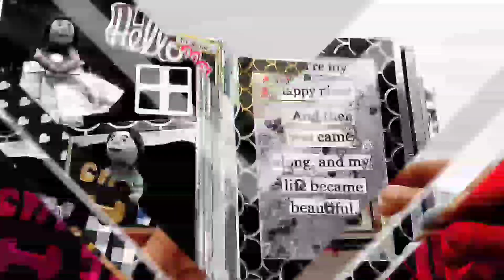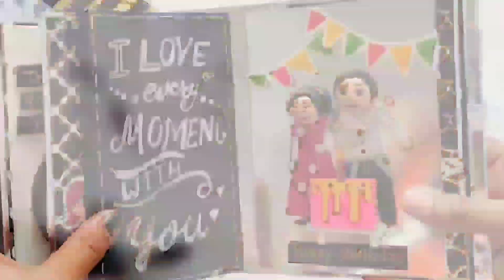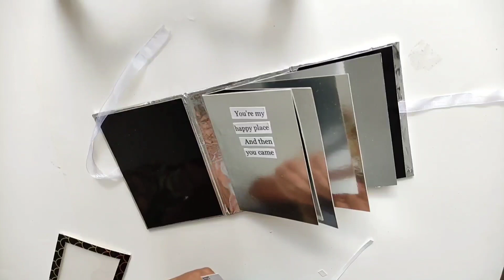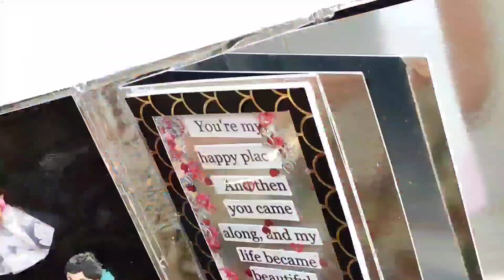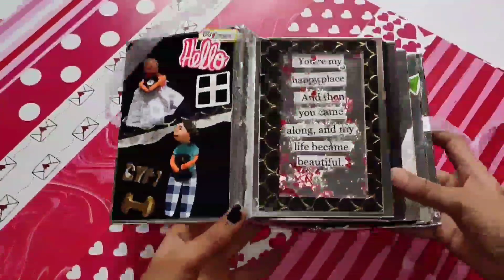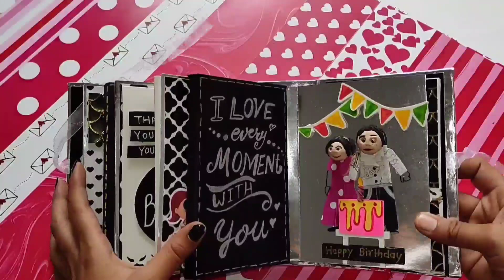How to make clay Scrapbook |scrapbook with clay by Creativepiu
In this video we’ll walk you through:
polymer clay scrapbook
air dry clay modeling
clay art
modeling clay

At Creative PIU Youtube Channel, we share lots of Scrapbooking making Ideas and Tutorials. We cover lots of cool stuff such as Birthday gifts Ideas, How to make Hamper boxes full videos, Scrapbooking Tutorials.

We sell these awesome products, check them out here:
Pattern Papers: